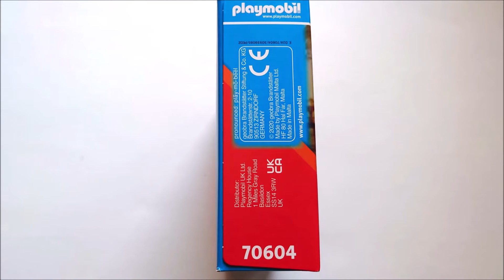Playmobil HISTORY 70604 Astronomo (SET REGALO)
LEGGIMI:

NUMERO SET: 70604 NOME SET: Astronomo (SET REGALO)

PREZZI: 7,99 €

PEZZI: 18 TEMPO DI MONTAGGIO: 1 minuto

ADESIVI: NO